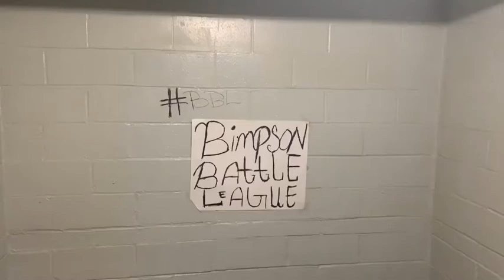The Great Ape Vs On Head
Bimpsonbattleleague